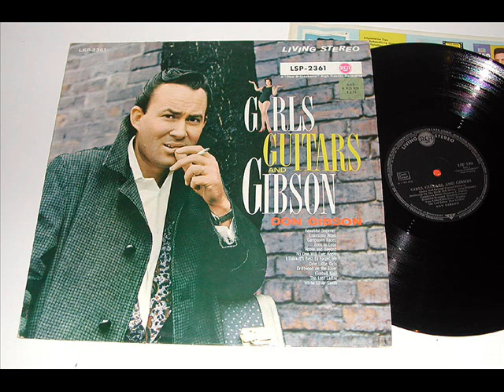Don Gibson Sings 'What About Me.'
One of Don's best 'unknown' songs. This made 22 in the Country chart and 100 on the Billboard Hot 100. I rate Don highly; it's just a shame that his personal life was plagued with problems, but nevertheless he made many fine recordings and his songwriting was second to none.